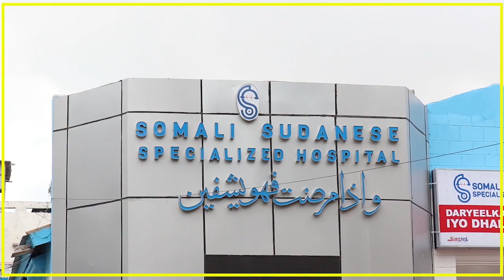MAXAA SABABAY IN FARMAAJO SANADO KADIB KA HADLO XAALADDA CARRUURTA KU MAQAN DALKA ERITREA?